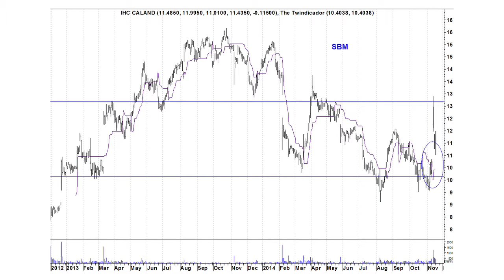Today's Tips 79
Cees Smit geeft maandelijks zijn visie op de beurs.